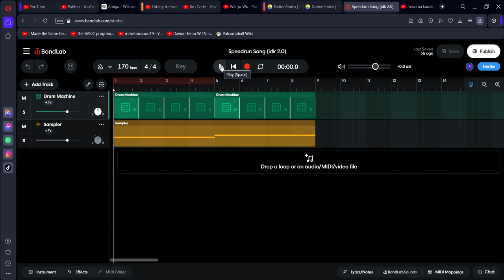Goofy Ahh Beats 2.0 (Bandlab)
The title says everything. Need I say more?